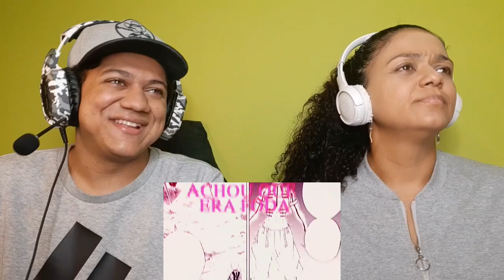MINHA MÃE REAGE A Style Luas Superiores (Demon Slayer) | Ft. RareMob G | TrapHits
•Insta da Minha mãe: @jolimagama

•Editor: @Bismark_ofc